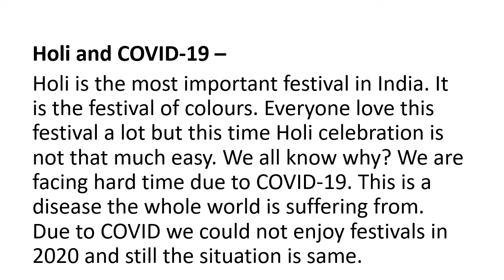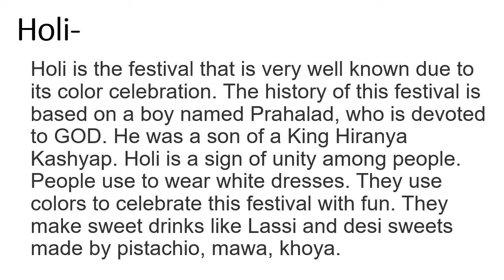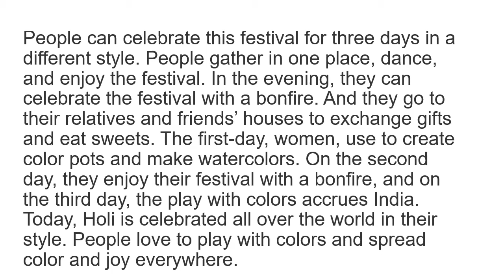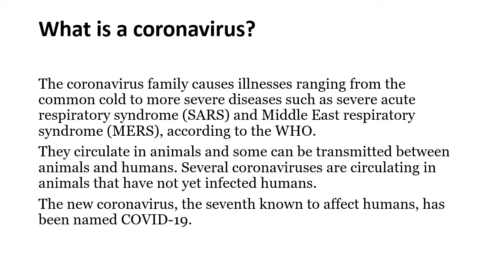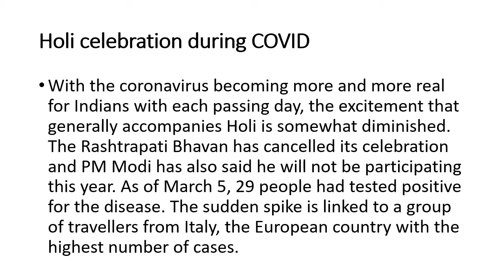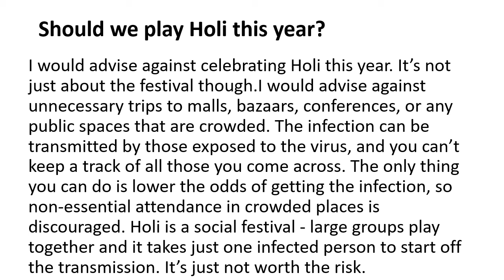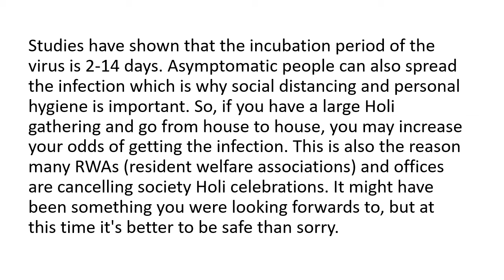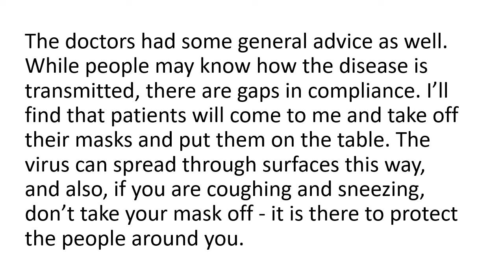Essay on holi during covid-19